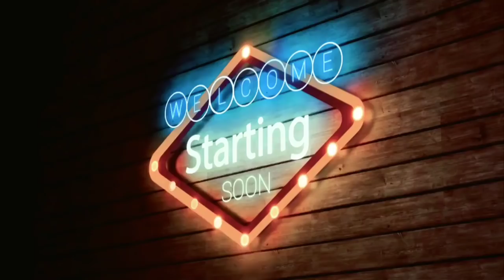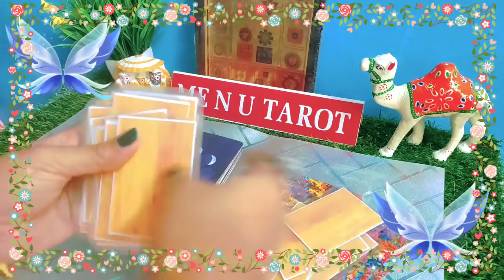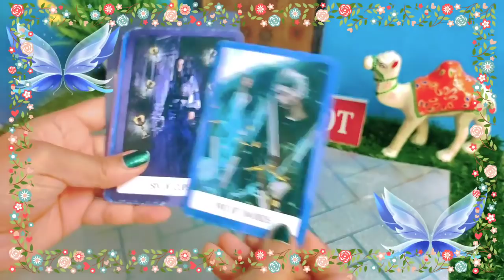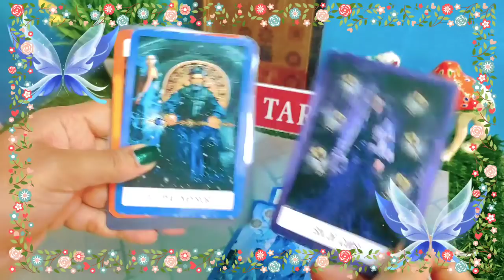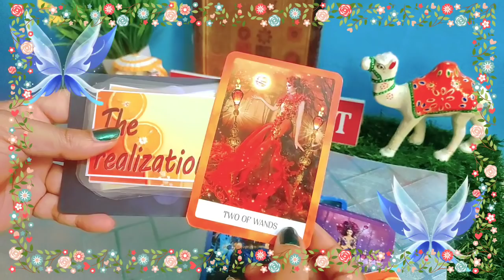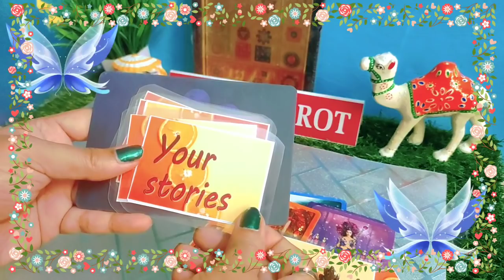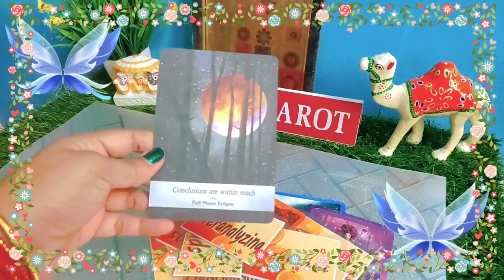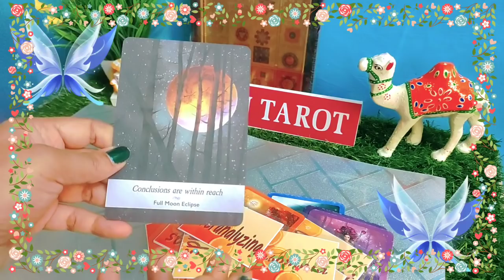🤔🙃Hal kaisa hai janab ka, 🦋no contact, no baatchit, 💕 general reading, me n u tarot 💕